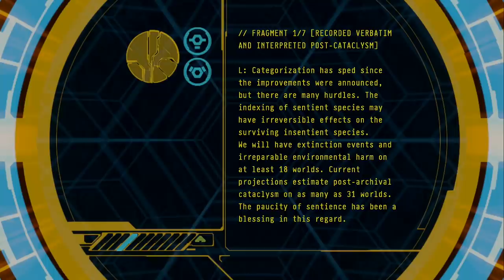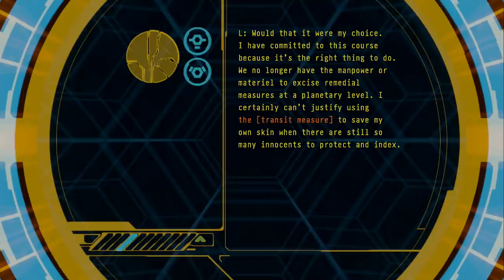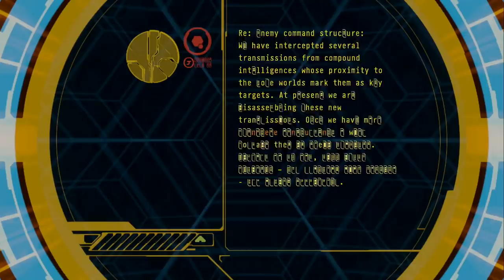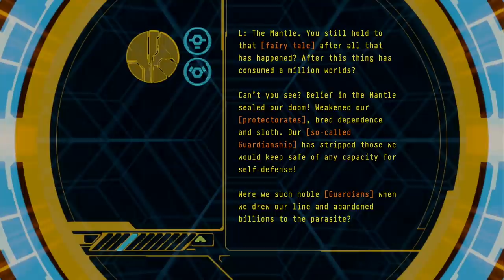Halo 3 (05) Right Flatearth Theory, Wrong Planet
0:00 Intro
0:10 Gameplay
13:25 Reading Terminal
18:09 Gameplay
41:51 Reading Terminal
45:14 Gameplay
45:55 Endcard